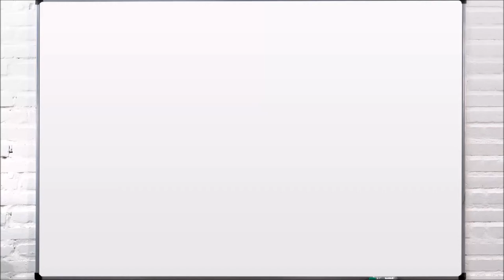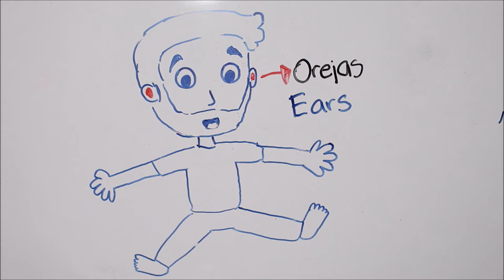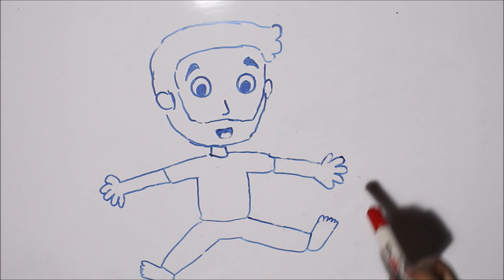PARTES DEL CUERPO EN INGLÉS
Vocabulario básico de Inglés para todas las edades y para todos los que quieran aprender inglés.

ILUSTRADORA: @hey_suss